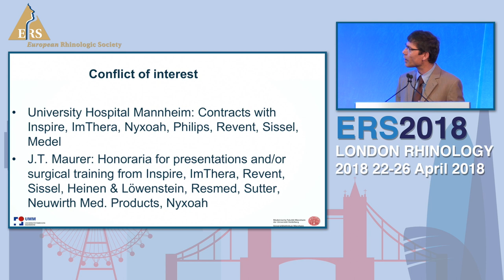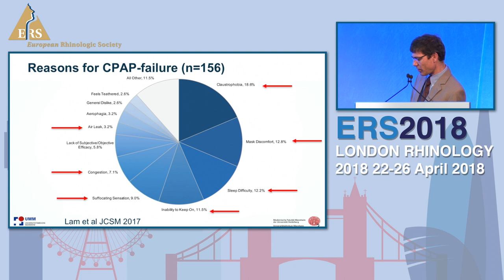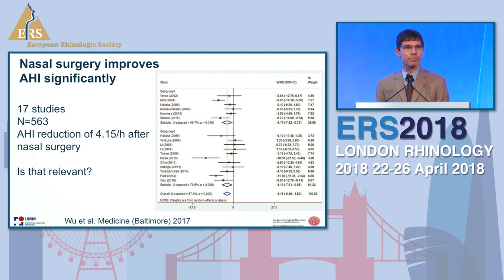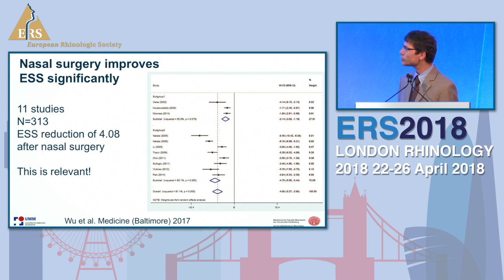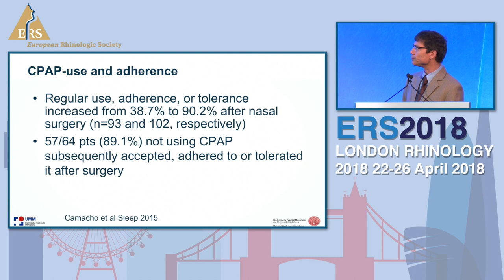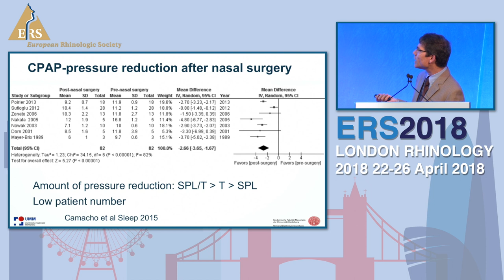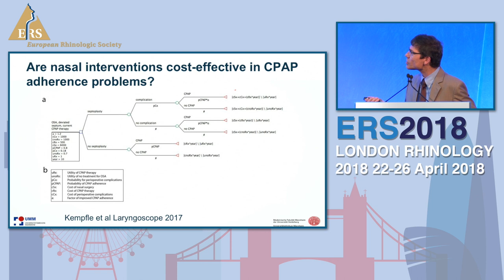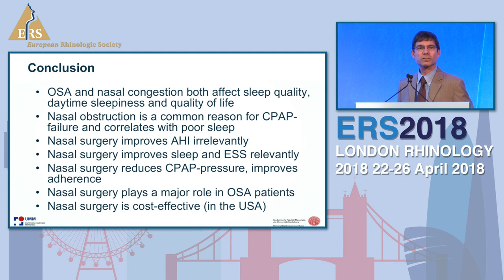ERS London 2018, J Maurer, Role Of Nasal Surgery In CPAP Failures